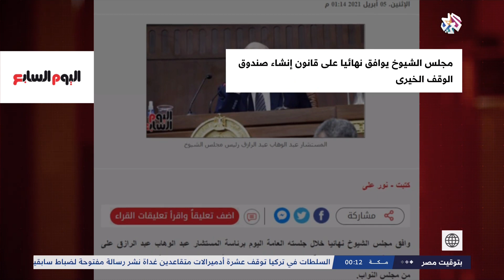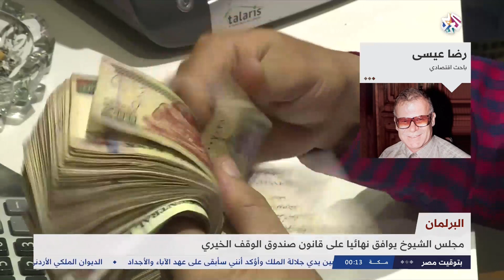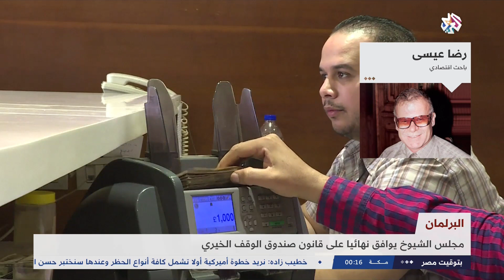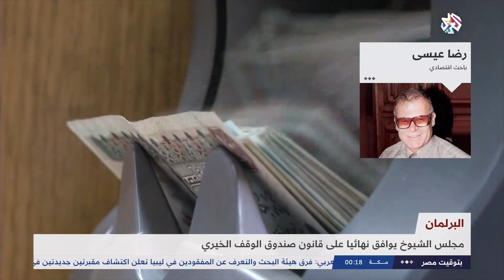مجلس الشيوخ يوافق نهائيا على قانون صندوق الوقف الخيري | بتوقيت مصر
وافق مجلس الشيوخ المصري نهائيا على مشروع قانون صندوق الوقف الخيري المقدّم من الحكومة، ويستهدف القانون تشجيع نظام الوقف الخيري لإقامة ورعاية المؤسسات العلمية والثقافية والصحية والاجتماعية.